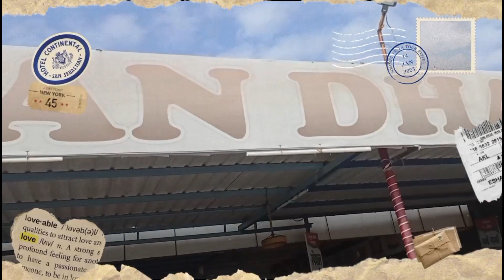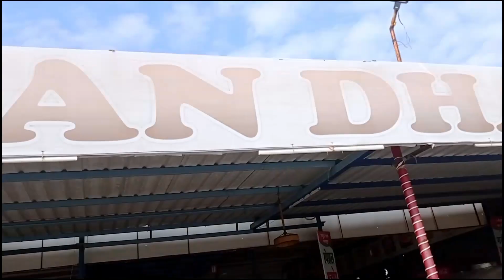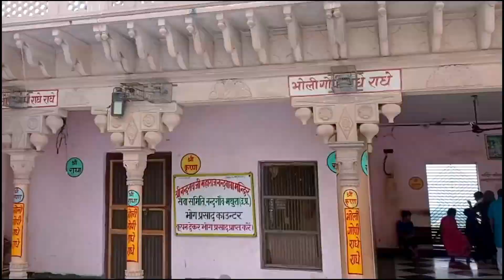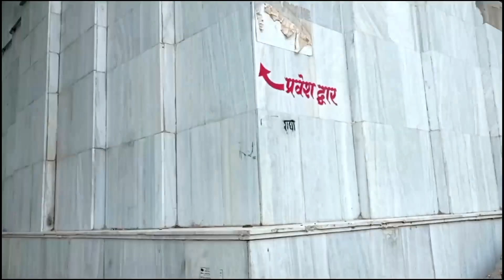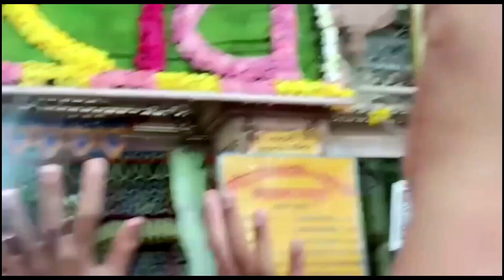Braj Ki Rangili Galiyon Mein: Nandgaon -Barsana Yatra!💖🙏mathura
00:00 - Intro
00:21 - Hotel check out
02:55 - Breakfast time
03:05 - Reached Nandgaon
03:46 - Nandgaon bhawan
04:42 - Kirti mandir barsana
05:39 - on our way to ladli ji mandir
07:27 - Ladli ji mandir
09:00 - end
🌈 इस रंगीन और रहस्यमय यात्रा में आपका स्वागत है! हम संगठित भाव से धार्मिक स्थलों की अनदेखी खोज करेंगे। 🚀 इस वीडियो व्लॉग में, हम मथुरा से बरसाना तक चलेंगे, जहां भगवान श्री कृष्ण के दिव्य लीला और प्रेम के रंग आपको मोह लेंगे। 🕉️ नंदगाँव में हम भक्ति के माधुर संगीत से रंग भर जाएंगे और बरसाना में उत्साह और प्रेम का अनुभव करेंगे। 🙏 सबसे खास, हम इस धार्मिक यात्रा का आखिरी स्थल  लड़ली जी मंदिर, जहां हम भक्ति की अनूठी अनुभूति में खो जाएंगे। ❤️
🌈 Welcome to this vibrant and mystical journey! We will be your companions in exploring unseen religious sites. 🚀 In this video vlog, we will travel from Mathura to Barsana, where the divine Leela and colors of love of Lord Shri Krishna will enchant you. 🕉️ In Nandgaon, we will immerse ourselves in the waves of devotion, and in Barsana, we will experience the enthusiasm and love in the atmosphere. 🙏 Most importantly, our final destination will be Ladli Ji Mandir, where we will experience the unique essence of devotion. ❤️